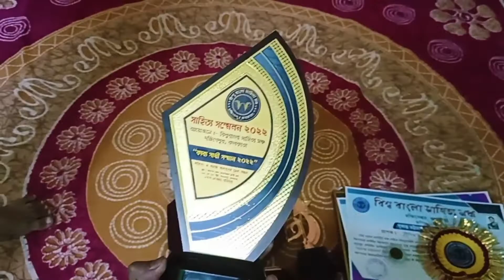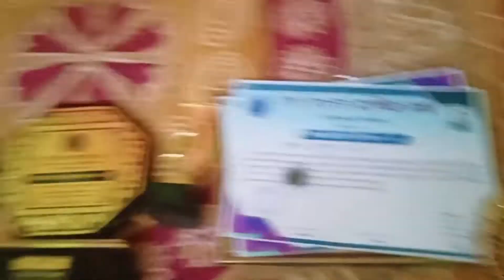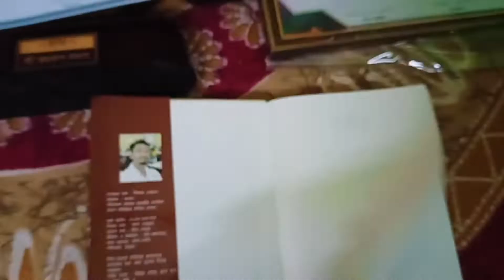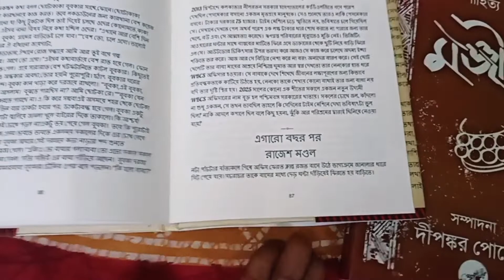বিশ্ব বাংলা সাহিত্য মঞ্চ || bisaw bangala sahitto moncha || awards 2022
Join on Instragram
Vloger_boy_rajesh
Link:-
I'm on Instagram as @vlogger_boy_rajesh. Install the app to follow my photos and videos.

আমাদের এই ছোট্টো চ্যানেল টিকে সাপোর্ট করুন
যাতে করে আমি আপনাদেরকে আরো ভালো ভালো ভিডিও উপহার দিতে পারি

Vedio is for educational purposes only.copyright disclaimer under section 107 of the copyright Act 1976, allowance is made for " fire use" for purposes such as criticism, comente, news reporting, teaching , scholarships, and research . fire use is a use permitted by copyright statute that might otherwise be infringing . Non-profit , educational or personal use tips the balance in favor of fire use.